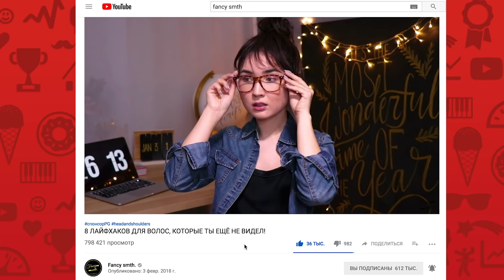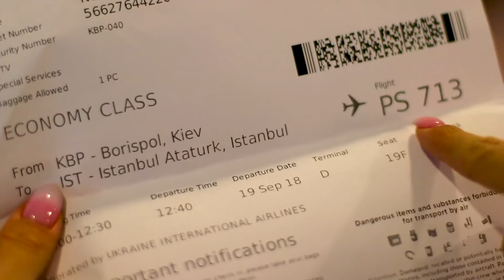Лайфхаки ДЛЯ ВОЛОС #2 | ЧЕЛКА уехала в Стамбул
Ура! Долгожданная вторая часть видео про Лайфхаки для волос! Я покажу тебе как сделать каре без ножниц, челку без дульки, африканский тюрбан и челку с распущенными волосами. А еще ты съездишь со мной в Стамбул и посмотришь на мое маленькое путешествие!